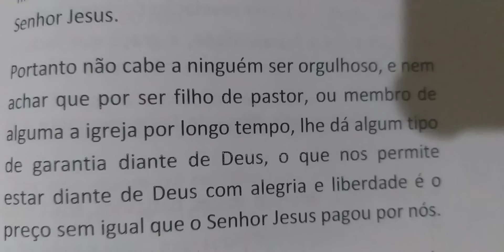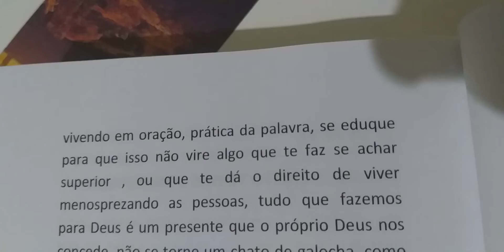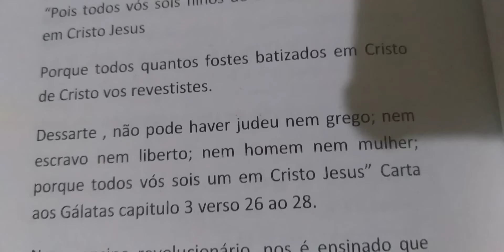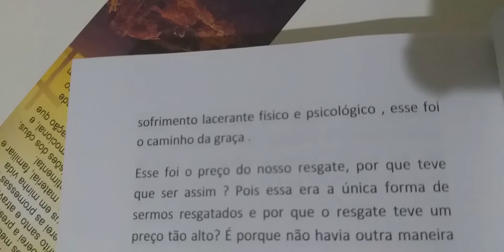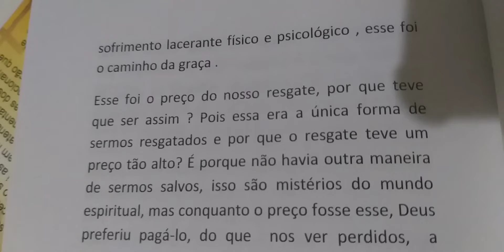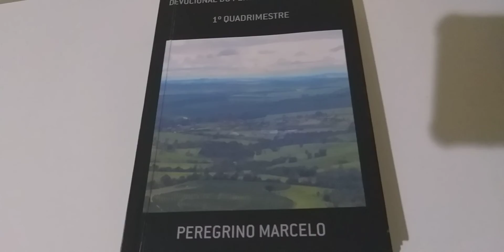Devocional do Dia Tema: Em Jesus Cristo todos somos iguais